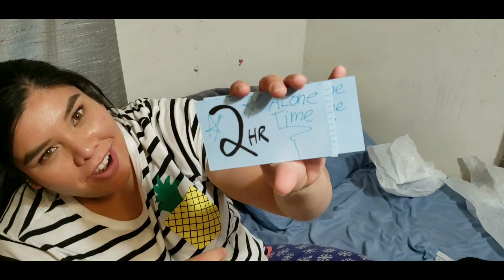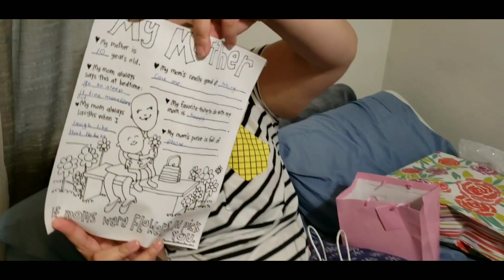(VLOG#12) UNA SORPRESA PARA MI ESPOSA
Feliz dia para todas esas madres que sin Ella's no estamos aqui